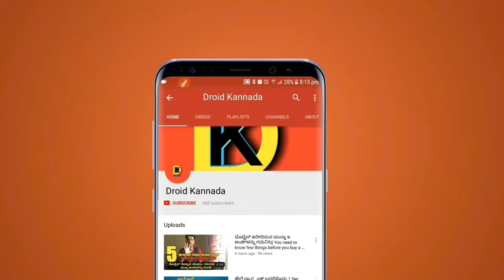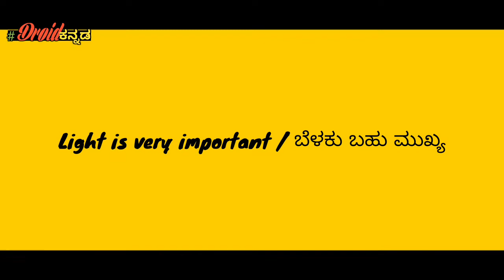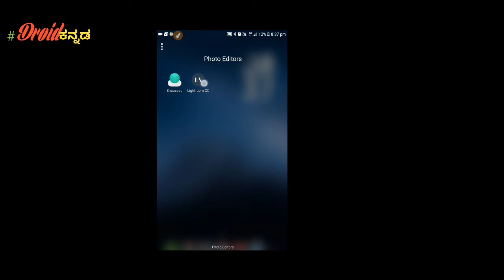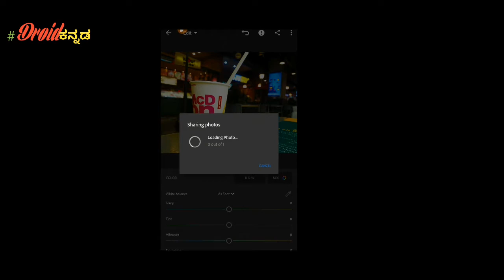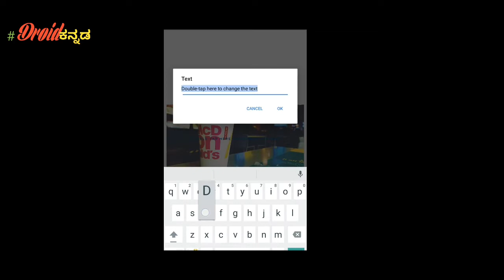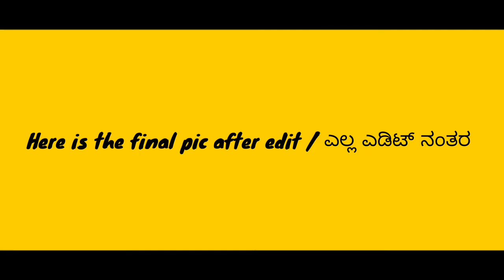Mobile Photography Tips | In Kannada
Everyone are best to be more creative,to be creative but there are few mistakes they need to correct understand those with this video and be a better smartphone photographer .

Regards
Droid Kannada